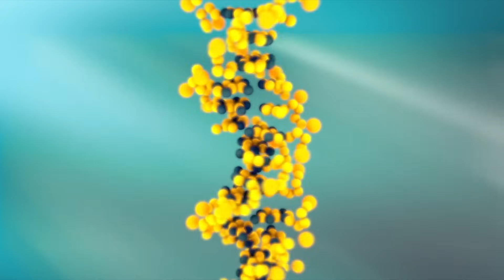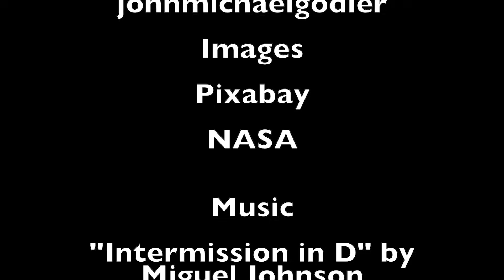Fermi Paradox: The Potentially Extreme Danger of Mirror Life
Papers

"Confronting risks of mirror life", K. Adamala et al, 2024